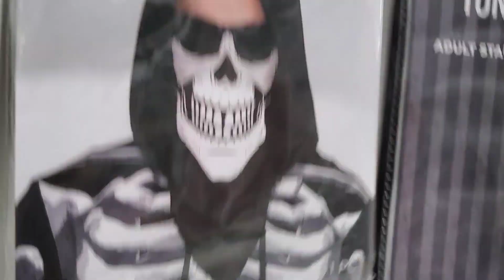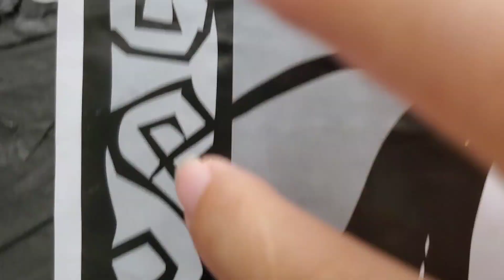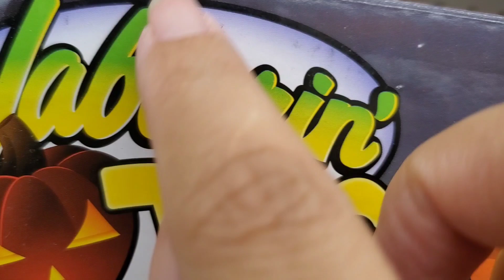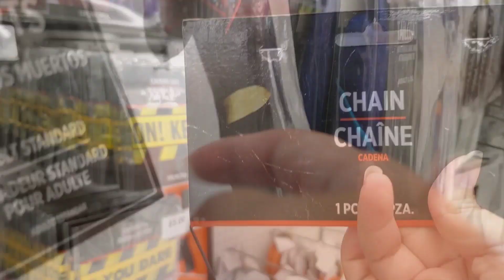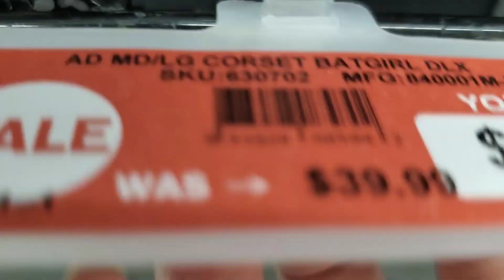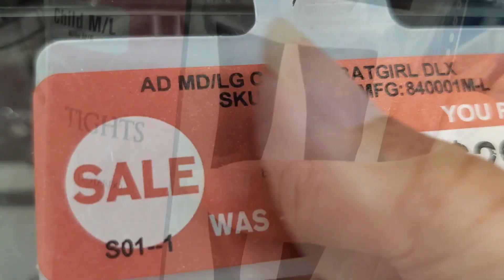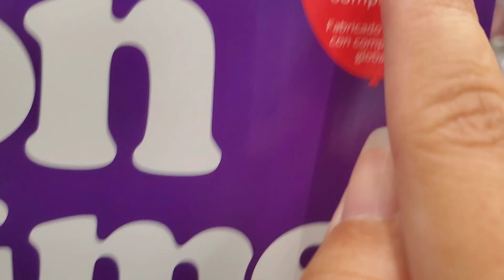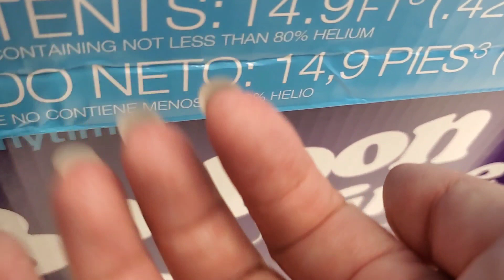Public ASMR 🎃 HALLOWEEN Spooky Triggers + Tapping / Scratching 🤡👻